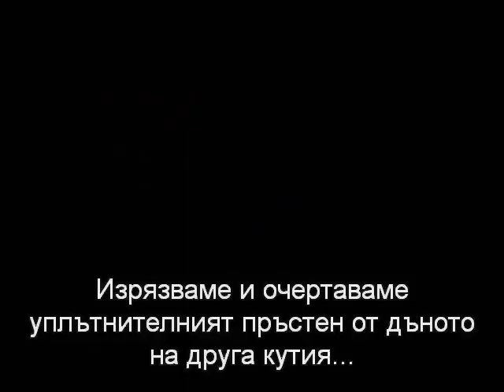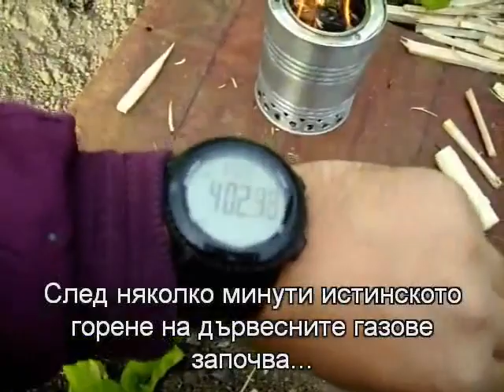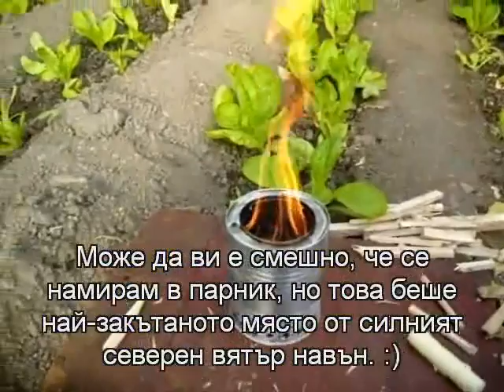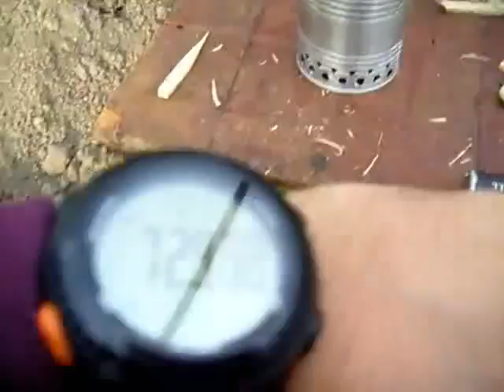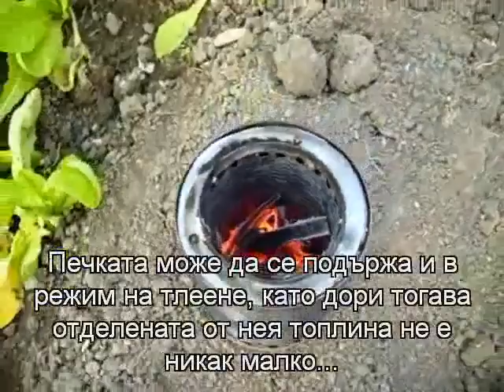Wood Gas Stove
Making and testing an Wood Gas stove...

Изработка и тест на походна печка на дървесен газ.
Този клип е част от публикация в моя блог.  Можете да я прочетете тук: